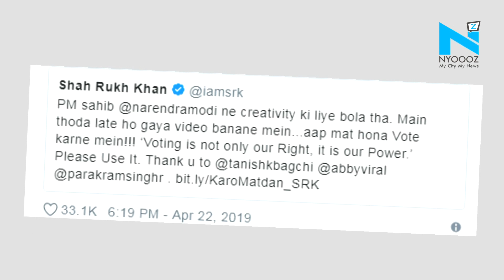King Khan urges people to vote, PM Modi calls it "fantastic effort"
The king Khan of bollywood has taken an effort to urge people to vote for this year's Lok Sabha elections.  The actor released a rap video for the people to exercise their right to vote. In the 1:06 long video , titled " Karo Matdan "- It's time to vote , Shah Rukh Khan is seen with the inked finger and rapping about the importance of a vote. This effort impressed our Prime Minister Narendra Modi, who took to twitter and appreciated this.